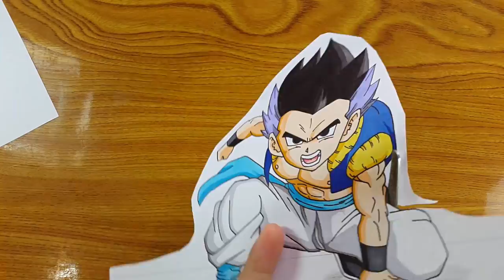Drawing Gotenks | Dragon ball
Drawing Dragon ball: Goku, Vegeta, Goham, Cell ...